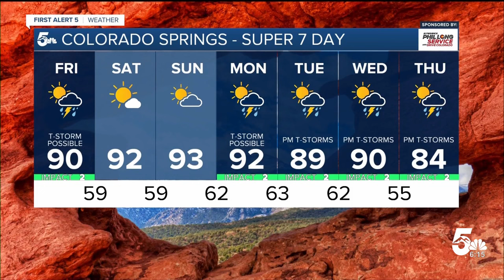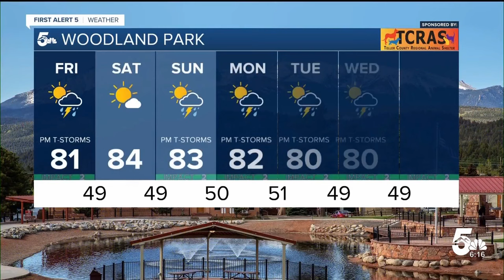Another typical August day with hot temperatures and evening thunderstorms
Southern Colorado will experience a typical summer day on Friday with hot temperatures and afternoon thunderstorms.